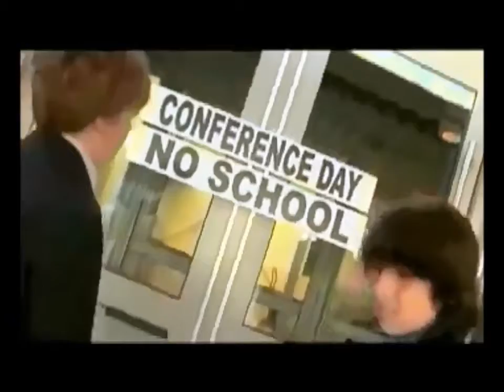Video Games.Midi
Hey!
We are Number One
Hey!
Now listen closely
Here's a little lesson in trickery
This is going down in history
If you wanna be a Villain Number One
You have to chase a superhero on the run
Just follow my moves, and sneak around
Be careful not to make a sound
Shh
No, don't touch that!
Hey!
Now look at this net, that I have found
When I say go, be ready to throw
Go!
Throw it on him, not me!
Uh, let's try something else
Now watch and learn, here's the deal
You slip and slide on this banana peel
Ha ha ha, gasp! what are you doing!?
ba-ba-biddly-ba-ba-ba-ba, ba-ba-ba-ba-ba-ba-ba
Hey!
ba-ba-biddly-ba-ba-ba-ba, ba-ba-ba-ba-ba-ba-ba
ba-ba-biddly-ba-ba-ba-ba, ba-ba-ba-ba-ba-ba-ba
Hey!
ba-ba-biddly-ba-ba-ba-ba, ba-ba-ba-ba-ba-ba-ba
Hey!
Hey!